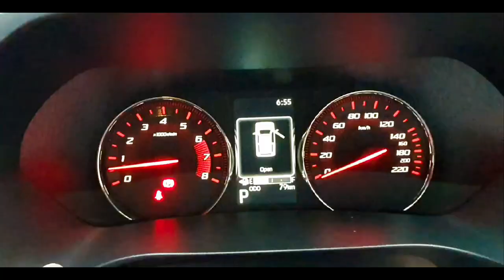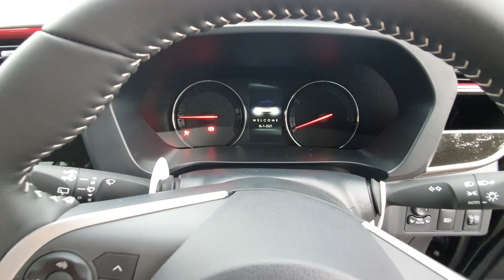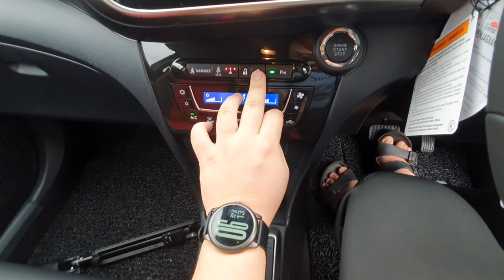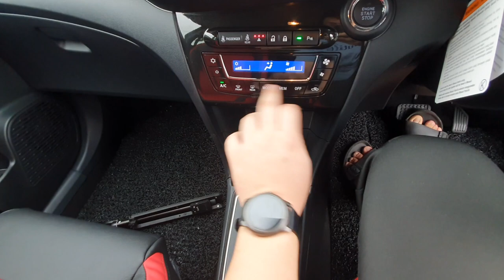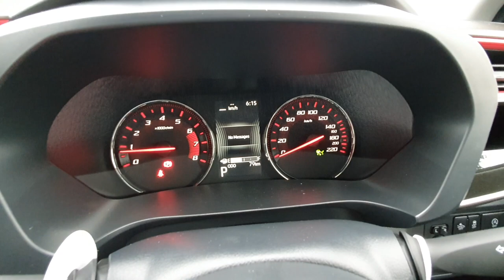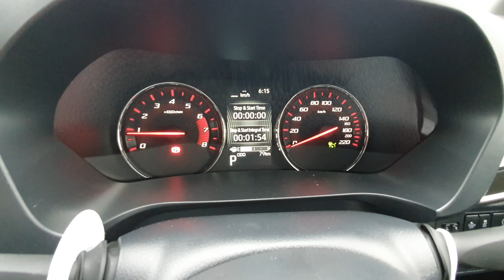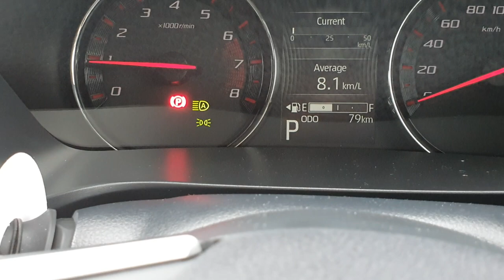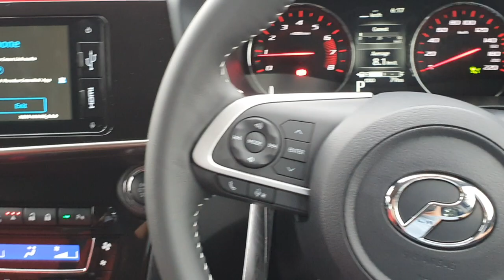【Car Talk】#2 2022 Perodua Myvi fl - The next level of king ? （CC Subtitle）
Engine spec:
1500cc 2NR-VE dual vvt-i 4 cylinder engine
- 102hp (6k rpm) 136 Nm (4.2k rpm)
- Official fuel consumption: 21.1km/l (depends on your kaki)
- Eco idle start stop function

Safety feature (AV variant):
- ACC (Adaptive Cruise Control)
- ASA 3.0
- LKC (Land Keep Control)
- BSM (Blind Spot Monitoring)
- RCTA (Rear Cross Traffic Alert)
- VSC (Vehicle Stability Control)

I will do another video to test all the additional safety features on this Myvi.